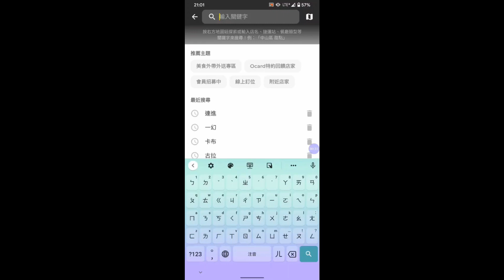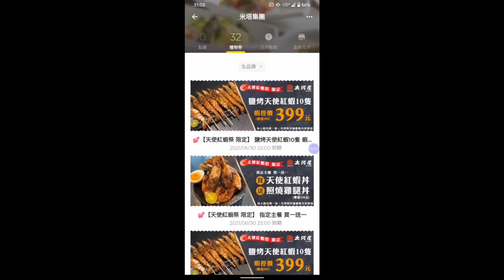Vlog19 - 疫情餐廳外帶日 / 大河屋 / 買一送一 !!教大家如何使用優惠券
拍攝當天是 2021年6月8日

那天看到大河屋在買一送一
在中午他們營業的時候就打電話預約下班要取餐

建議大家也都電話預約
這樣就不用在百貨裡面多逗留
可以速速拿了就走

希望疫情後這些好吃的餐廳都還在
雖然外面世界很危險
但自己戴好口罩 , 保持與人的良好距離 , 消毒徹底
我想還是可以避開的

使用信用卡刷卡
平常隨身攜帶的酒精到店裡後對著盒子噴了一遍
飲料也噴過
這是很重要的哦!!!

勤洗手、消毒、戴口罩

以上推薦給大家。
ps. 應該沒人想看我怎麼消毒的影片吧.
so crazy的!!